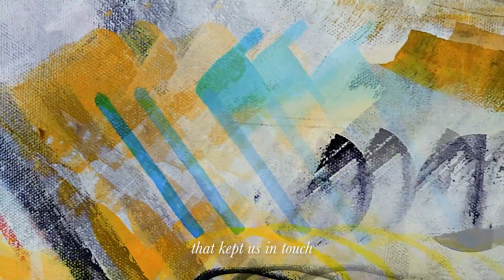The Little Unsaid - Nature